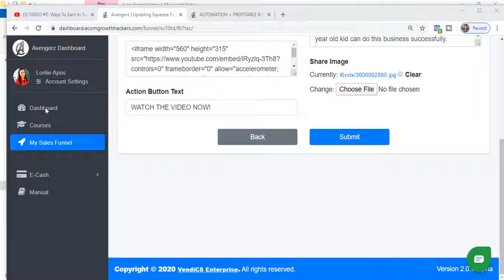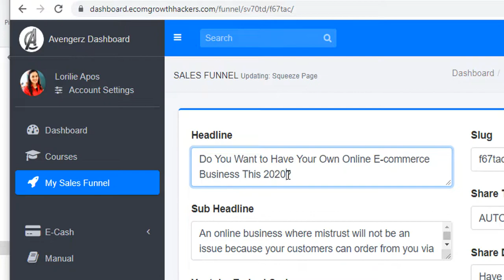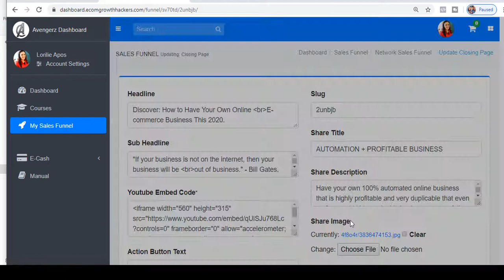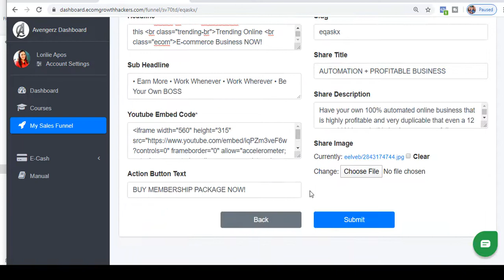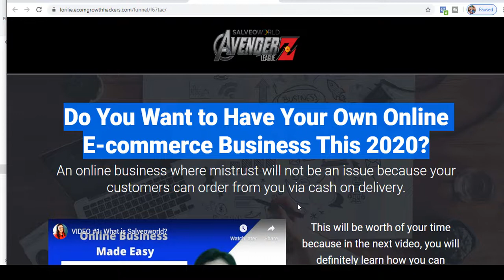How To Change The Year In Team Avengerz Sales Funnel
If you are a member of Salveoworld under Team Avengerz and you availed the Sales Funnel,then this video can help you in changing the year in our heading.